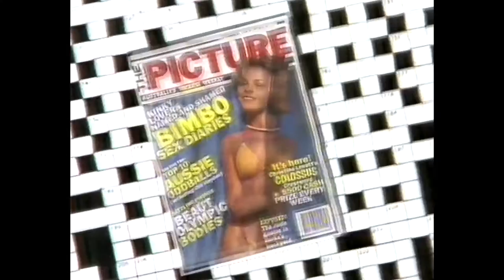The Picture 1980's Australian Newsagent TV Ad HD